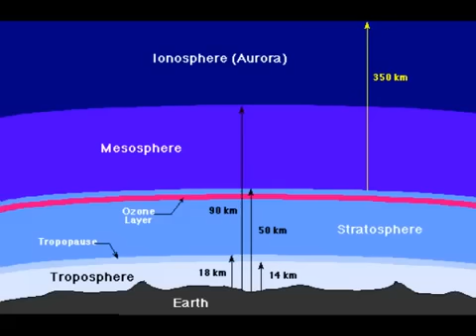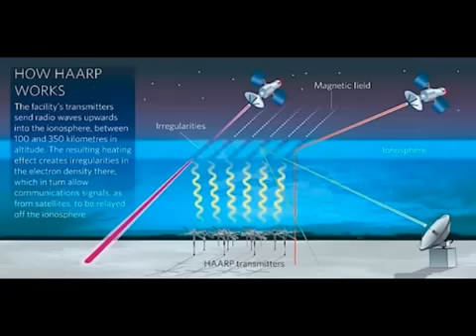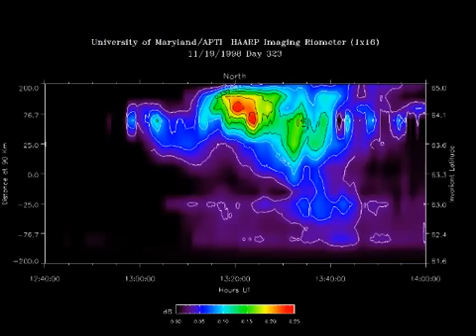MIND CONTROL HAARP ILLUMINATI WEAPON OF MASS DECEPTION